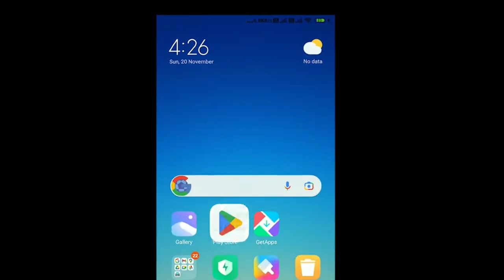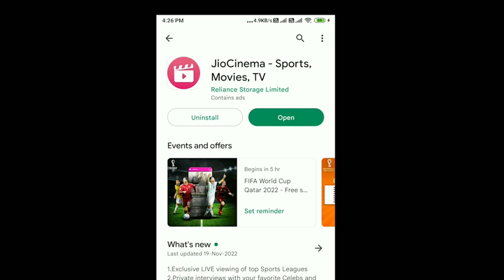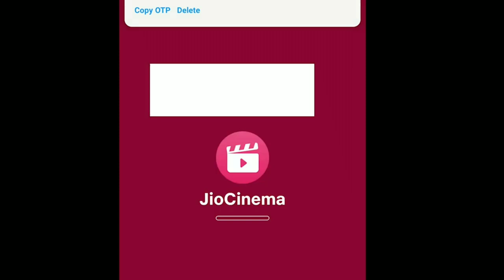মোবাইল দিয়ে কিভাবে বিশ্বকাপ ফুটবল দেখবো। How to watch World Cup football with mobile Free